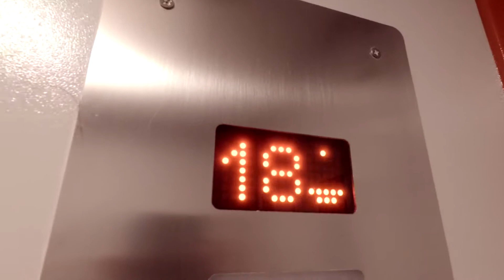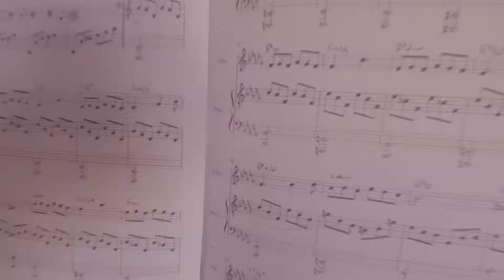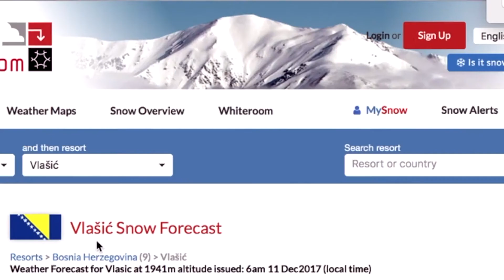Workshop adventures + roads and rehearsals | VLOG 77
Welcome to our weekly vlog. This week: Matt and Budo travel to Sarajevo to have a planning meeting for Winter Camp and some music workshops. They arrived in the rain and left in the snow!